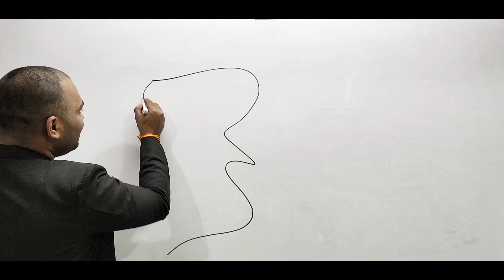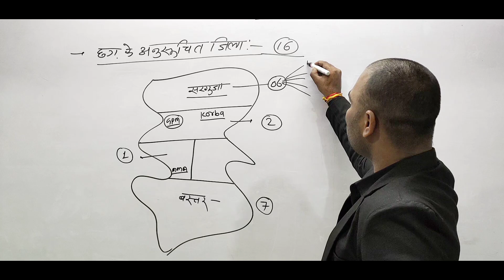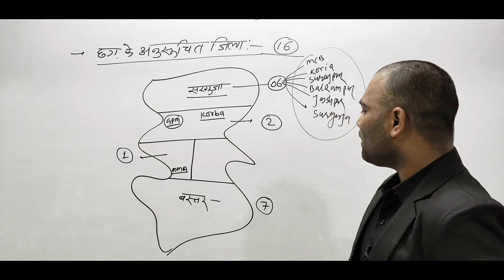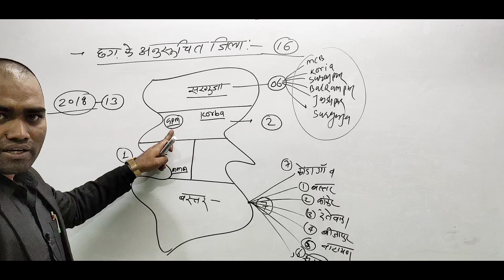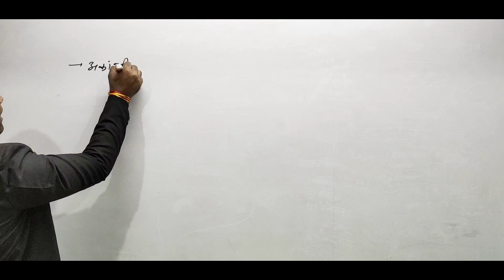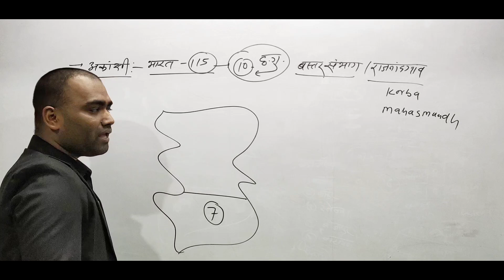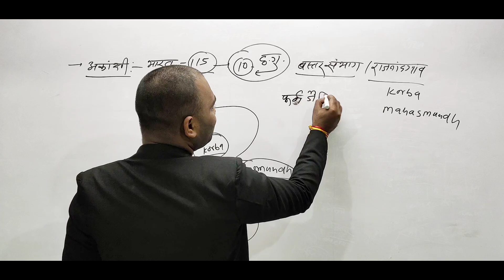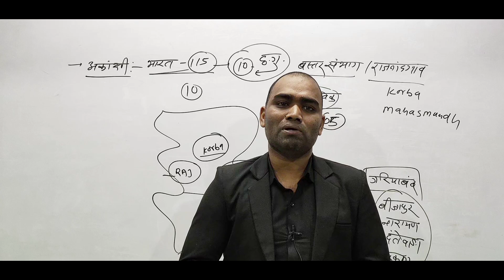छत्तीसगढ़ का सामान्य ज्ञान, अनुसूचित जिला,आकांक्षी जिला, पूर्ण जैविक जिला by Dhananjay sir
chhattisgarh ka akankshi jila
chhattisgarh ka anusuchit jila
chhattisgarh ka samanya Gyan
छत्तीसगढ़ सामान्य ज्ञान 2023,
छत्तीसगढ़ सामान्य ज्ञान,cg gk 2023,
छत्तीसगढ़ सामान्य ज्ञान प्रश्नोत्तरी,छत्तीसगढ़ जनरल नॉलेज 2023,
छत्तीसगढ़ का सामान्य ज्ञान 2023,
chhattisgarh samanya gyan 2023,
छत्तीसगढ़ सामान्य ज्ञान प्रश्नोत्तरी 2023,
chhattisgarh gk 2023,
छ. ग. सामान्य ज्ञान 2023,
छत्तीसगढ़ राज्य सामान्य ज्ञान,
छ. ग.सामान्य ज्ञान